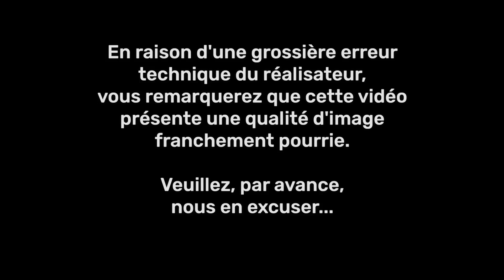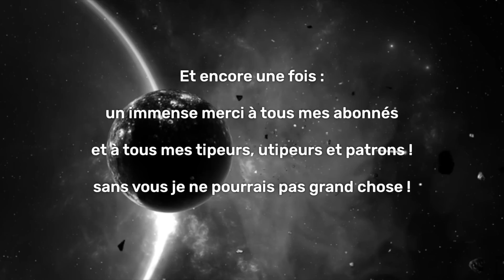Ep. 22 Jacob, génie génétique, où l'on apprend comment naissent les bébés zèbres.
Salut les humains et bienvenu dans ce 21 èm épisode de la série, “les odieux dans le texte”, l’émission qui traduit les textes sacrés en langage courant…

Nous allons aujourd’hui voir comment Jacob gagne finalement sa liberté et devient très riche… et les enquiquinements qui en découlent…

La Chaîne Twitch :
1IrreductibleAthee - Twitch

Montage Vidéo :

- Logiciels : Final Cut Pro X, Logic Pro et Photoshop